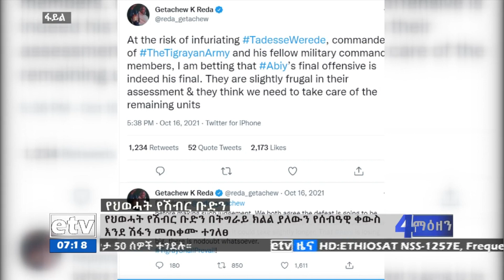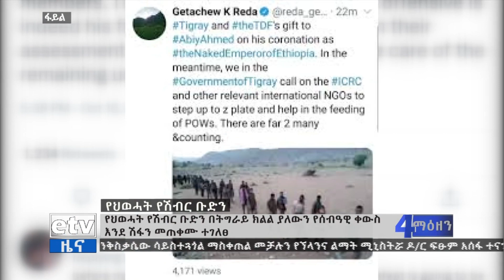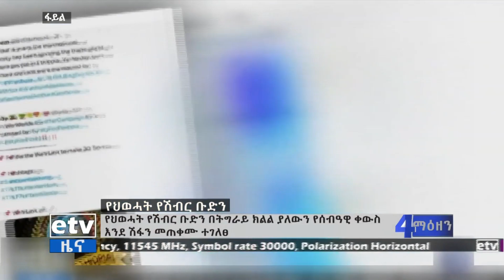ህወሓት በትግራይ ክልል ያለውን የሰብዓዊ ቀውስ እንደ ሽፋን መጠቀሙ Etv | Ethiopia | News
የህወሓት የሽብር ቡድን በትግራይ ክልል ያለውን የሰብዓዊ ቀውስ እንደ ሽፋን መጠቀሙን የአፍሪካ የፖለቲካል ኢኮኖሚ ተንታኝ ላውረንስ ፍሪማን ገለፁ።